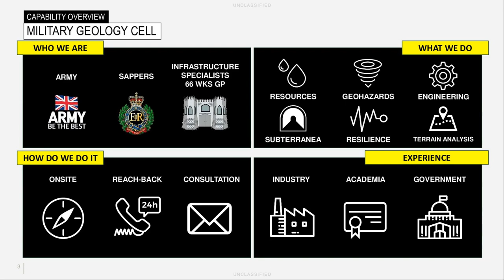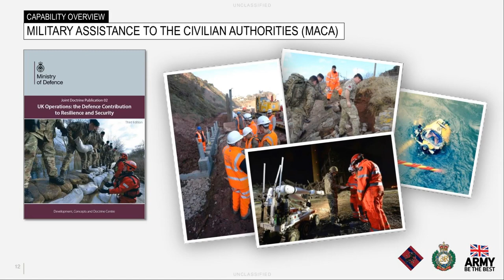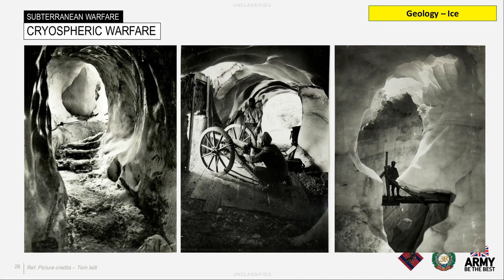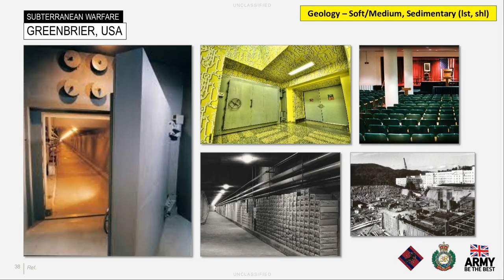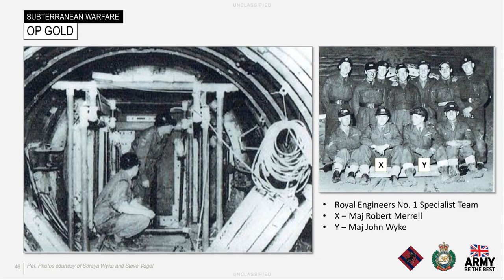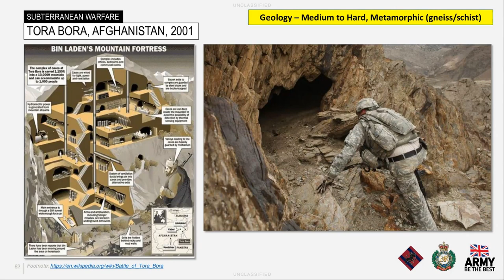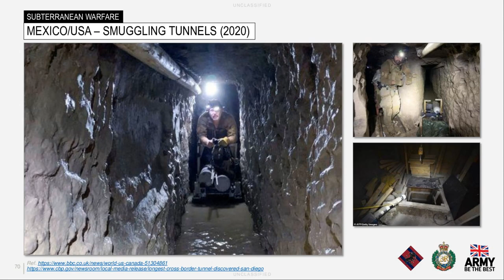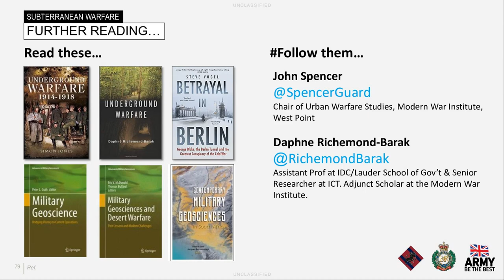In The Dark: The Military Geosciences and Subterranean Operations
Serving as Army Reserve specialists in the Royal Engineers, the British Army has three geologists within its ranks. Whilst few in number, deep specialist military and civilian geological knowledge enables these geologists to provide support to operations, training and sustaining the defence estate.

Whilst a primary role will always remain ‘warfighting’, British Army geologists have been on-call for UK Resilience tasks, contributed to overseas humanitarian assistance and disaster relief operations, and supported capacity building training in numerous countries around the world.

This presentation aims to provide an introduction to military geology and shine a Davy lamp on the topic of Subterranean Warfare which, whilst being as old as warfare itself, has had somewhat of a resurgence in recent years. The reasons for this, the threats therein, and what is being done to counter them will be investigated using historical and contemporary examples.

Agenda
* Military geology within the British Army
* Subterranean Operations – an old but new dilemma

Presenter
Lt Col Drew Craig, SO1 Geology, Royal Engineers
Lt Col Drew Craig is the Senior Army Geologist and has served across a wide range of roles during his 27 years of Army Reserve service. He mobilised to support operations in Iraq; has supported overseas exercises in Kenya, Ghana, and Cyprus; and participated on expeditions in Uganda, Bolivia and Brazil. A graduate of the University of St Andrews and Imperial College (The Royal School of Mines) he specialises in economic geology as an exploration geologist and mining finance specialist. He is a Fellow of the Geological Society and a Chartered Engineer and Member of the Institute of Materials, Minerals & Mining.